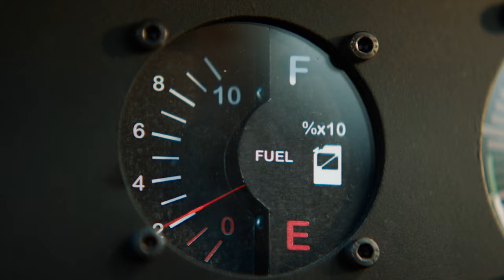Meg 2: The Trench | Get the Fuel | ClipZone: High Octane Hits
In THE MEG 2, a research expedition faces numerous dangers as they explore the ocean's depths, confronting not only natural perils but also a sinister mining operation

Directed by Ben Wheatley
Written by Jon Hoeber, Erich Hoeber, Dean Georgaris
Starring Jason Statham, Jing Wu, Shuya Sophia Cai

Welcome to the official ClipZone: High Octane Hits channel! Dive into the adrenaline-pumping scenes from blockbuster action thrillers such as Mad Max, The Matrix, and The Lord of the Rings.